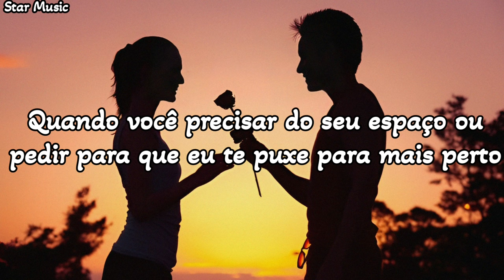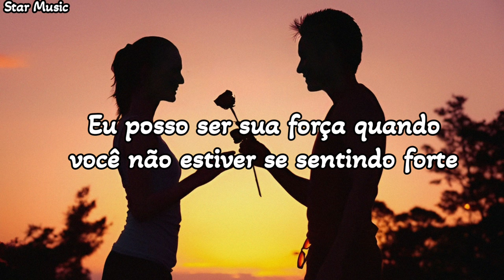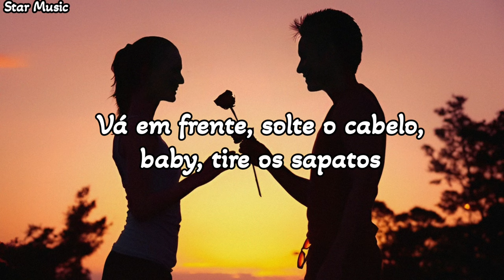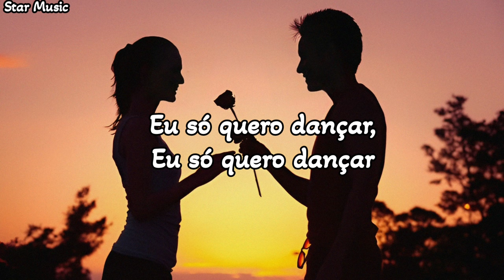Brett Young - Dance With You (Tradução)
Todos os créditos de edição e tradução:Star Music

When you need a hand
When you need a shoulder
When you need your space or
For me to pull you closer
I can be your sunshine on rainy days
I can wipe your tears away

Just pick out a song I can hold you to
Go on, let down your hair, baby, kick off your shoes
They say life's a dance and if that’s the truth
I only wanna dance with you
Mm

When the days are easy
When the nights get long
I can be your strength when
You ain't feelin' strong
Close your eyes and don’t forget to breathe
And just follow my lead

And we can pick out a song I can hold you to
Only wanna dance with you, mm

We only get so many moments
It will all be gone before we know it

So pick out a song I can hold you to
I only wanna dance, I only wanna dance
With you, ooh

📕Todos os créditos da música para o cantor Brett Young e os demais responsáveis pela produção

📗All music credits to the singer Brett Young and the others responsible for the production